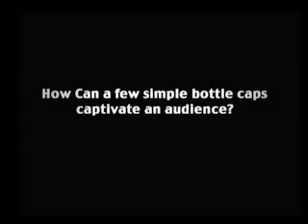Soda Cap Version of CAPtivated by Alex Lourido - Trick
Another incredible creation from the undisputed "King of Bar Magic." Alex Lourido's CAPtivated is the perfect culmination of what a magic trick should be: It's shocking, it's highly visual, it's simple to perform, it's an instant reset with multiple possibilities and routines, not to mention it come... For More Details and Purchase,